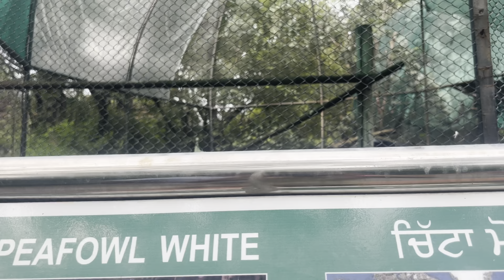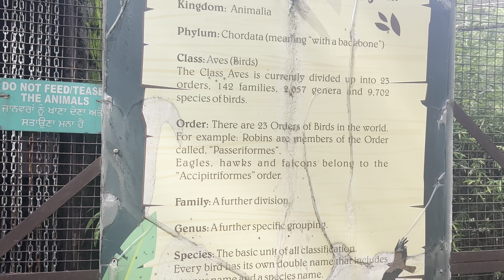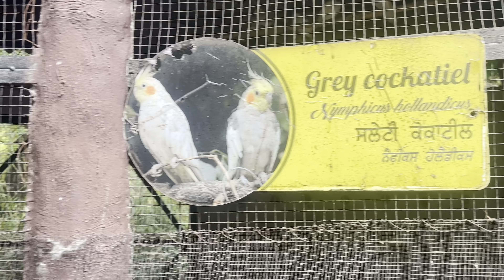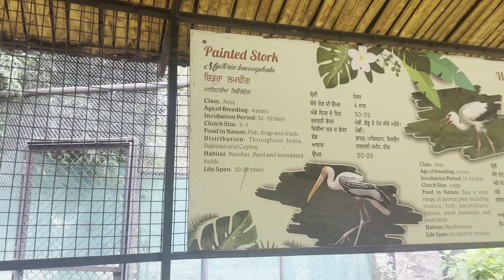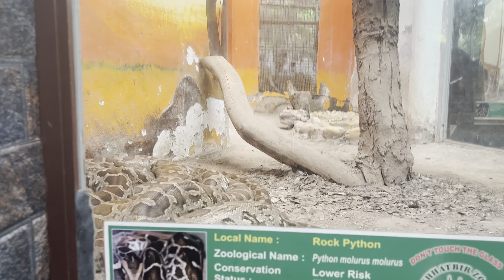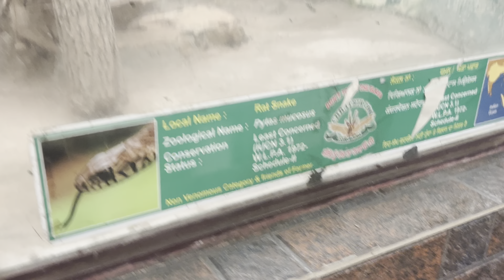Chattbir zoo …exploring birds 🦢🐦‍⬛🦆snakes 🐍🐍and crocodiles 🐊🐊